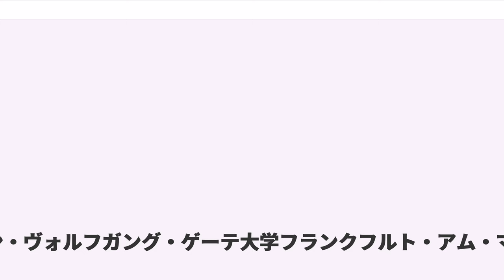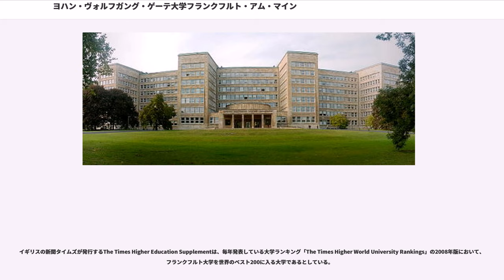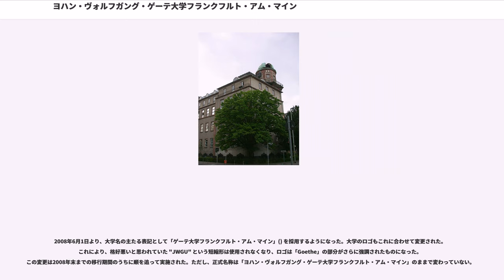ヨハン・ヴォルフガング・ゲーテ大学フランクフルト・アム・マイン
フランクフルト・アム・マイン

ヨハン・ヴォルフガング・ゲーテ大学フランクフルト・アム・マイン（）は、ドイツ・ヘッセン州のフランクフルト・アム・マインにある公立大学。

2009年冬学期の時点で38,000名以上の学生を抱え、学生数ではドイツ一の大学である。16の専攻分野、170科目を600名以上の教授が担当している。

大学の名称は、当地出身の作家ヨハン・ヴォルフガング・フォン・ゲーテにちなんだものであり、2008年6月1日からはゲーテ大学フランクフルト・アム・マイン () の短縮表記も用いられている。単にゲーテ大学と呼ばれることもある。本項目では、日本や北米で広く使われている通称であるフランクフルト大学（フランクフルトだいがく）を用いる。

フランクフルト大学は大きく4つのキャンパスに分かれている。

ヴェストエント・キャンパスは、1931年にIG・ファルベンインドゥストリーの本部ビルとして建設され、戦後はドイツ再統一までの間アメリカ占領軍の本部となっていたIG・ファルベン・ハウスを使用している。このほか、ボッケンハイムのギンハイマー・ラント通り () にある運動場、植物園を備えたのバイオキャンパス、地区の美術資料館などの施設がフランクフルト市内および近郊に分散している。

の学長就任以来、大規模なキャンパス移転が始まっている。運動場を除く分散諸施設、およびボッケンハイムキャンパスは廃止され、他の3つのキャンパスに集約されることになっている。

フランクフルト大学では以下の16の専攻分野 (Fachbreich, FB) を開講している。

イギリスの新聞タイムズが発行するThe Times Higher Education Supplementは、毎年発表している大学ランキング「The Times Higher World University Rankings」の2008年版において、フランクフルト大学を世界のベスト200に入る大学であるとしている。

大学の創立は、フランクフルトの上級市長であったの尽力にさかのぼる。アディッケスの希望は、フランクフルトに工業会社を誘致することのほか、文化・教育を支援することであった。この目的のため、アディッケスは大学の設置に結びつく全ての動きを支援した。アディッケスのパートナーとなったのは、メタルゲゼルシャフト（Metallgesellschaft, 今日の）の創立者であるで、メルトンもやはり、商業と工業だけでなく、社会の豊かさと学問の間にも分かちがたい関係があるという確信を持っていた。こうして、メルトンが資金を注ぎ込んだ社会・商業科学アカデミー () が1901年に創設された。

このアカデミーは、同様に資金提供を受けて設立された他の研究所・施設と並んで、後にフランクフルト大学の母体となる役割を果たすものとなった。ハンナ・ルイーズ・ロートシルト (Hannah Louise Rothschild) が1890年に大学歯科医院（通称：カロリヌム／Carolinum）を開設。11年後にフランクフルト市はは書籍商の遺産より200万ライヒスマルクの寄贈を受け、これをフランツ・アディッケスはすぐに施設の建設に注ぎ込んだ。さらに、銀行家の未亡人フランツィスカが、伝染病の研究所を設立するための資金を提供した。この研究所には、後にノーベル賞受賞者となるパウル・エールリヒが1906年に所長として就任している。フランツィスカからの資金によって、大学設立のための資本は1,400万マルク以上にもなり、当時のプロイセン王国においてベルリンと並んで最も設備の整った大学をフランクフルトに設置できる条件が出揃うことになった。

アディッケスとメルトンは、所管するプロイセンの議会やフランクフルト市評議会 (Stadtverordnetenversammlung) の反対に打ち勝ち、1914年に皇帝ヴィルヘルム2世から基金により運営する大学（, 以下「基金大学」）開校の認可を引き出すに至った。こうして、同年の10月18日に正式にフランクフルト大学が設立された。皇帝は第一次世界大戦勃発のため開校の式典に出席できなかったが、学長のは44名の学生たちを握手で迎え入れた。最初の学期となる1914年の冬学期は50名の教授陣が講義を担当し、618名の学生（うち女子100名）が新たに入学した。画期的だったのはユダヤ人の教授が教鞭を...